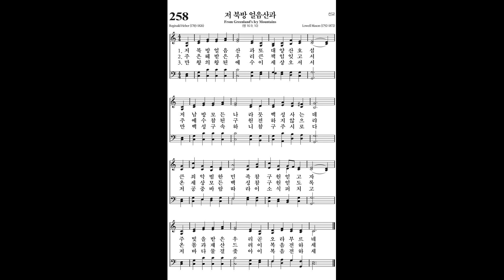258. 저 북방 얼음산과